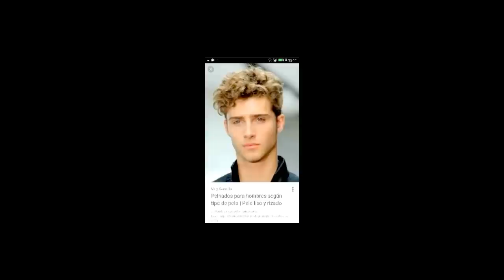Colochos permanente hombre paso a paso cabio de luck de lasio a colochos.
En Esta ocacion fui yo el modelo de pelo, pase de super lasio a un exelente colocho y quede muy satisfecho y hasta me veo mas biem .

Espero les guste lo trate de hacer bastante claro y de paso en paso .